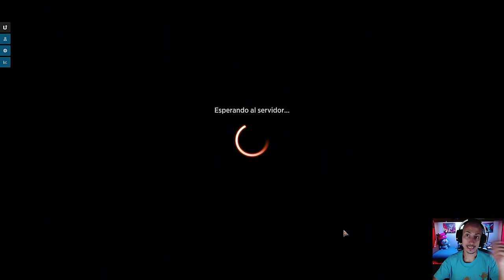Este mazo tiene PLAN B. New Monored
Mazo
18 Montaña (MIR) 346
1 Puerto Fontanal (BLB) 253
4 Choque (M19) 156
4 Garra a sueldo (BLB) 140
3 Forja de Úrabrask (ONE) 153
4 Fundición de Mishra (BRO) 265
3 Rayo aniquilador (BRO) 145
4 Descarga de rayos (XLN) 149
2 Truhana encantadora (WOE) 124
3 Lince helioespina (BLB) 155
4 Creído de los Tirográcil (OTJ) 146
4 Lanzaveloz del monasterio (KTK) 118
3 Furia monstruosa (WOE) 142
2 Guerrera de la flamánima (BLB) 133
1 Aldea Rocapared (BLB) 259

¡DIRECTOS!